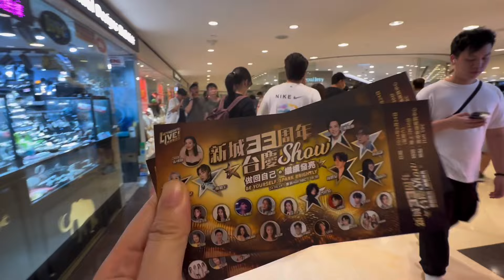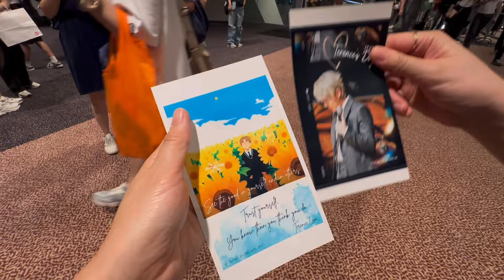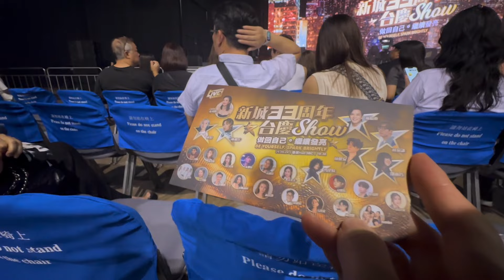《精華片段》新城33周年台慶Show💽陳曉東 陳柏宇 林家謙 陳健安 泳兒 曾比特 鄧小巧 JC陳詠彤 陳葦璇 冼靖峰 張馳豪 施匡翹 鍾柔美 詹天文 安俊豪 陳曉東x孫耀威📀三十年首次同台合唱🎶那誰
《新城33周年台慶SHOW》
地點：會展Hall 5BC

🌟特別嘉賓 : 張可頤